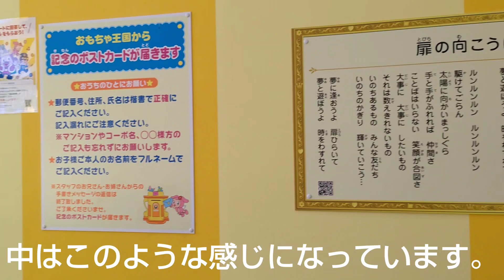【おもちゃ王国】王様のお城、絵本のおうち、ピノチオ館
ここは、岡山県玉野市にあるおもちゃ王国の王様のお城、絵本のおうち、ピノチオ館です。王様のお城では、おもちゃ王国のキャラクターのオブジェの撮影スポットで、キャラクター達に手紙を書けるコーナーもあります。絵本のおうちには、名前の通りたくさんの絵本があります。ピノチオ館は、アンパンマンを中心に、2歳頃までの子供が楽しめるおもちゃを集めたパビリオンです。